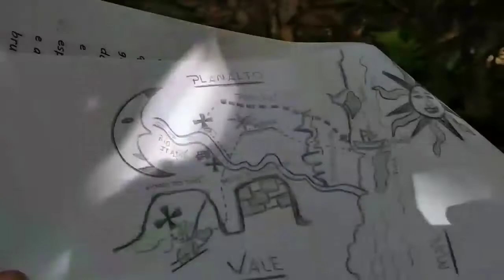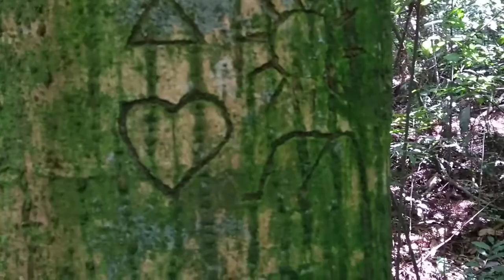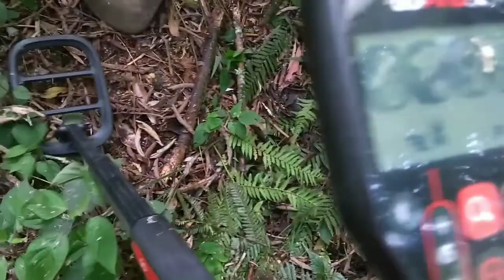Encontrei Partes de um TESOURO escondido na Montanha.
Salve salve galera, hoje é dia de caçada aos Tesouros escondidos, vamos em busca do Tesouro do coração de Pedra escondido na Montanha, bora lá..